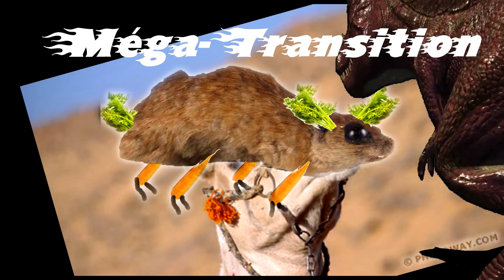Poké-Savoir : La nutrition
Bonjour à tous et à toutes très cher poké-élèves aujourd'hui on parlé de  la nutrition pokémon ou l'alimentation si vous préférez .